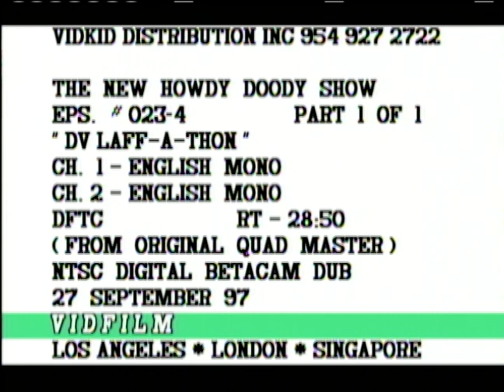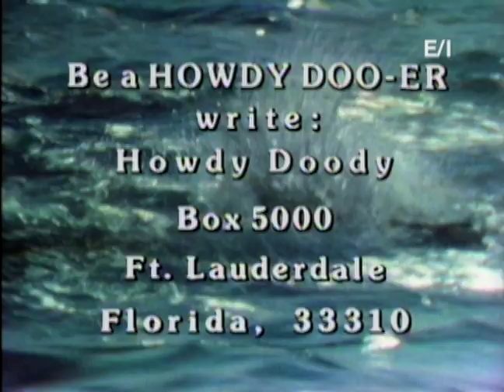The New Howdy Doody Show - DV Laff – A – Thon - Episode 4